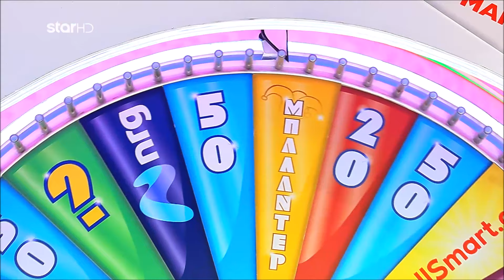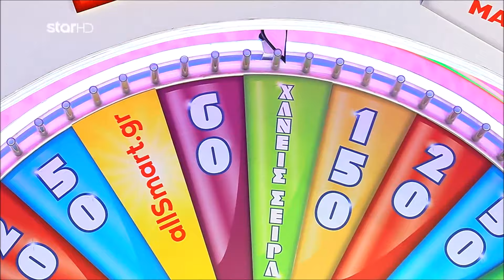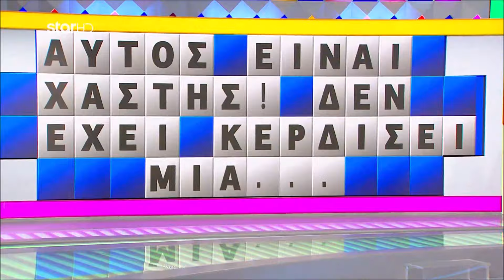Ο Τροχός της Τύχης - 28/01/2024 - S10EP110